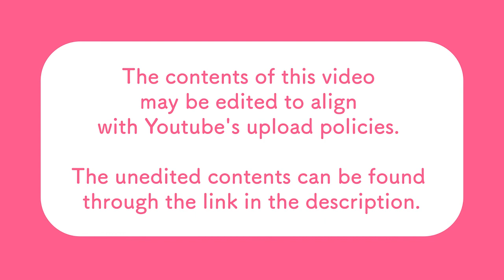In Bed with My Brother's Friend | Mature Romance comic Trailer - INTELFIN Comics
Title : In Bed with My Brother's Friend
Genre : Mature Romance
ⓒ poni / INTELFIN